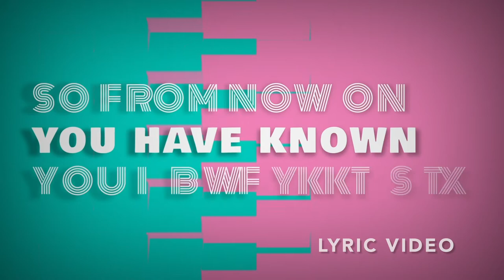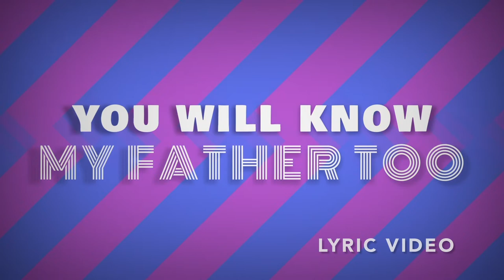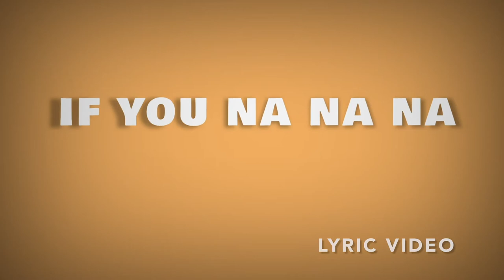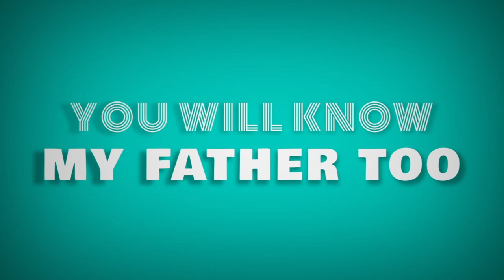The Way (The Truth, The Life) // Doorpost Songs // Lyric Video & Hand Motions Preview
Lyric video and hand motions preview for "The Way (The Truth, The Life)," by Doorpost Songs, based on John 14:6-7.